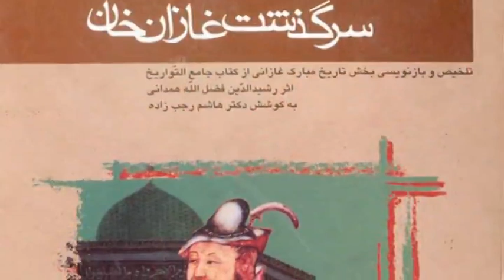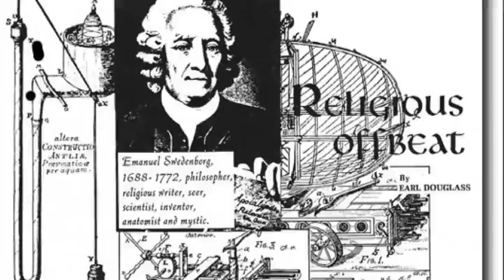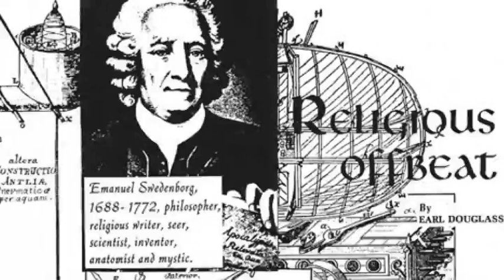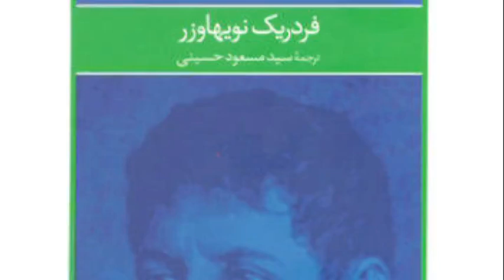تلویزیون ایران فردا - تقویم تاریخ چهارشنبه 9 بهمن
برای دیدن آنچه سالها پیش در روز9 بهمن ماه اتفاق افتاده ، تقویم تاریخ را ورق بزنید.